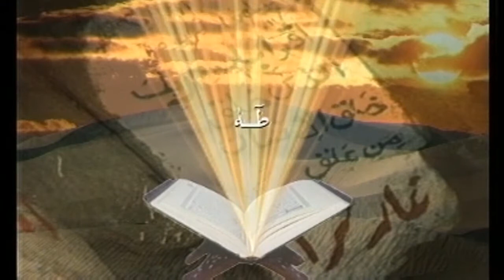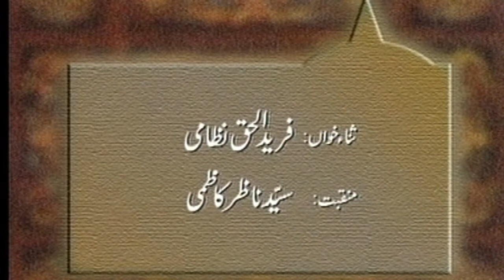LOH E QURANI || لوح قرآنی || Haroof-e-Muqattaat || حروف مقطعات |Harof e Mubarka NO.7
Prof.Ghulam Nabbi Hayder